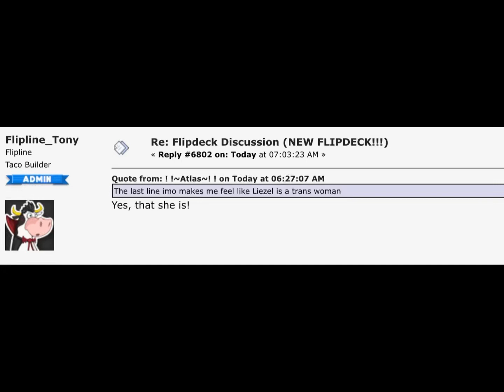Flipline Studios confirmed Liezel is transgender 🏳️‍⚧️